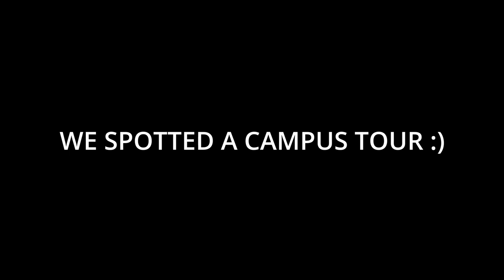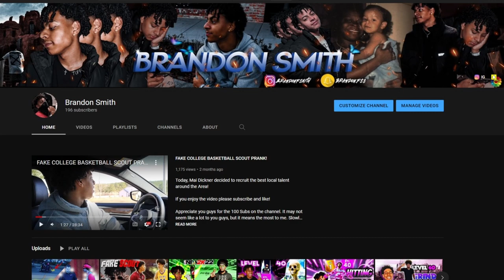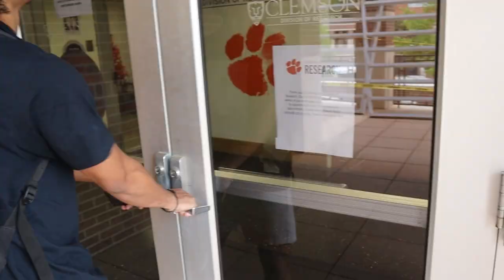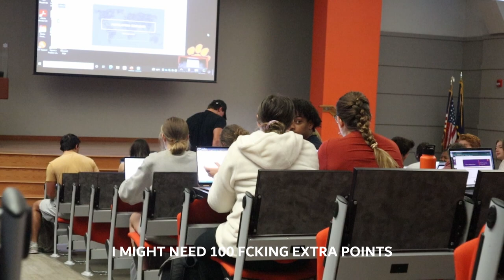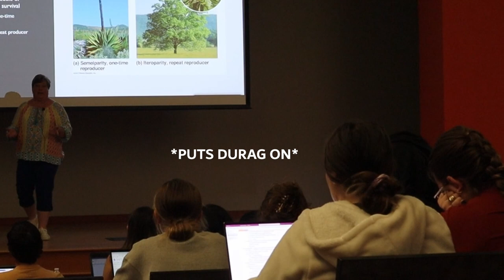RAPPING IN A COLLEGE LECTURE!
Today, I decided to give a rolling performance to a college lecture!

It may not seem like a lot to you guys, but it means the most to me. Slowly making a 13-year-old kid's dream come true.

Stay positive and stay happy. Love